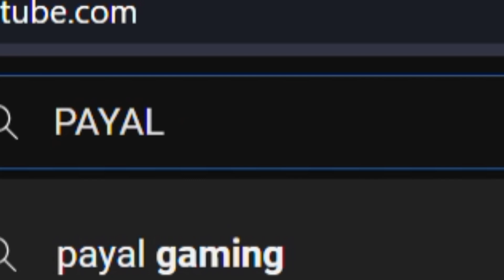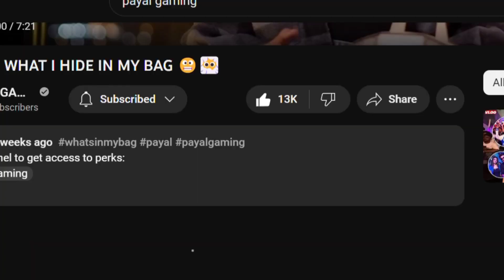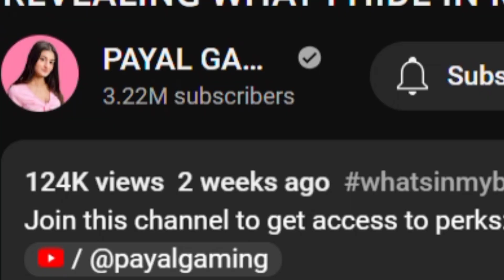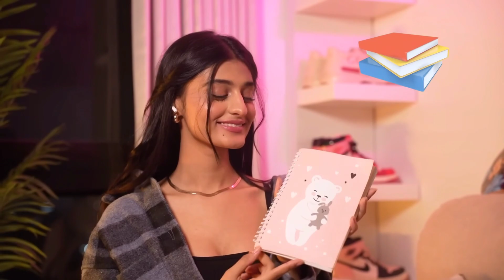PAYAL GAMING Roasting *GONE RIGHT* 🔥🔥!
FINALLY, a light hearted fun ROASTING video is here for you guys!!! @PAYALGAMING is one of the most loved GIRL streamer in this country!!! She has established herself as a reputable GIRL GAMER in the Gaming Community!!!

LEKIN INN SABKA MATLAB YEH NEHI KI *ROAST* NEHI KARR SAKTE! 😈😈

NO HATE TO NONE OF THE GAMING PERSONALITIES FROM MY SIDE!!!  I AM ABSOLUTELY HAPPY THAT YOU GUYS ARE REPRESENTING OUR GAMING COMMUNITY!!!

Namaskaar doston... Mere Channel pe aapka swagat hai!! pehli baar aaye hain toh isko apni aakhri na banayen, jude rahiye humaare saath aur aapke chehre pe muskurahat laane ki zimmedaari meri.

💰UPI ID - 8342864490@ybl  (Chota Bhai ke Chote channel ko support kardo)